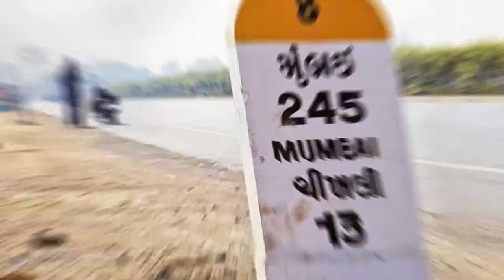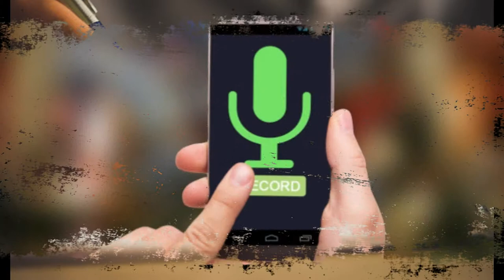Biography writer for hire | Hire a biographer | Biography writing services | Pinaki Ghosh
If you are looking for a professional biographer, to write your biography, hire from us; world's leading biography writing service, having written over 1,900 books in the last 12 years. We have the best staff and freelance biographers / biography writers of the world working for us. Or order from the links directly:
If you are from America, Australia, Europe, or the Middle East, please visit this

Searching biography writers for hire? Then your search ends here. We at Power Publishers have been operating a leading writer hire service, since 2007. We have handled more than 1900 writing projects, many of these projects are biographies. As such, our biography writing services are among the most trusted.

Go for our biographer for hire. Your memoir will be written in 2 – 3 months. We use a convenient technique of preparing a list of chapters after talking to the client. Then we request the client to send us audio inputs for each chapter. Email or WhatsApp us your audio recordings expanding each chapter. The biographer for hire will use these audio inputs to write the chapters.

The writer will interview the client if required, via email and WhatsApp from the writer’s location. Visiting the client’s location will incur in additional cost.

We shall send the client with the written chapters via email. Shall consider suggestions from client and make changes.